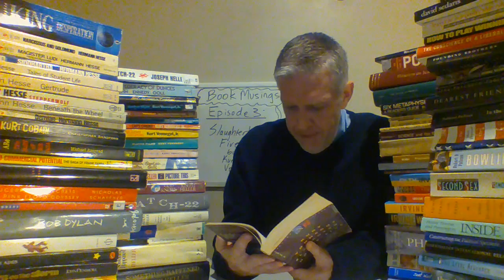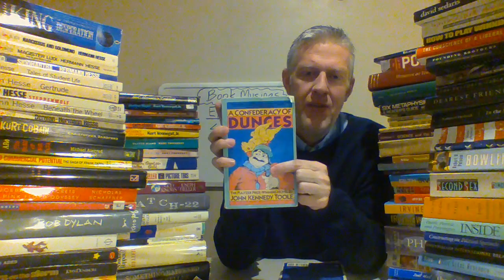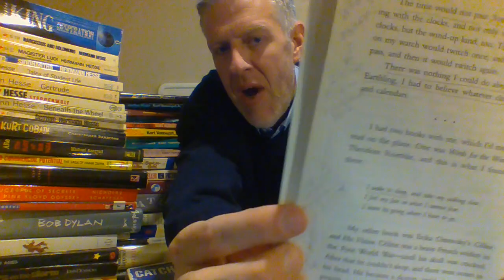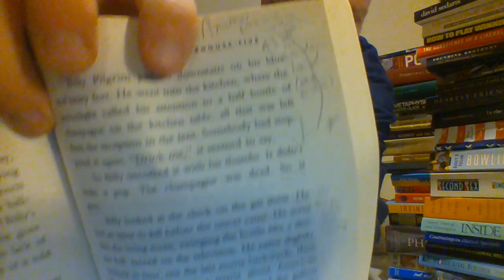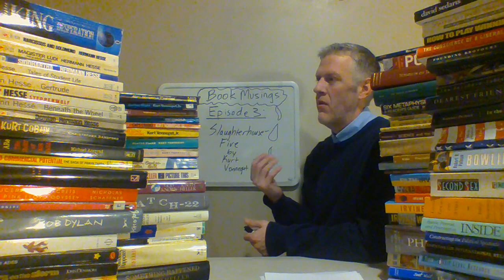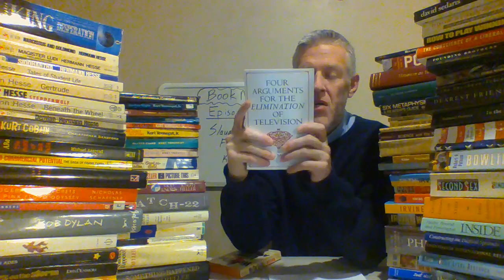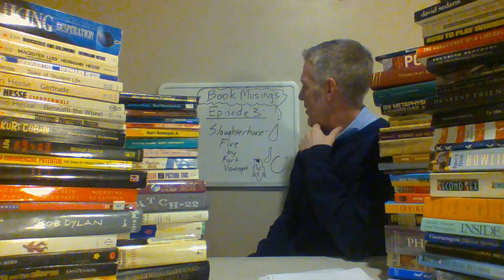Book Musings-Episode 3: Slaughterhouse-Five by Kurt Vonnegut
In this episode, I discuss Kurt Vonnegut's "Slaughterhouse-Five".

0:00 Introduction
0:42 Why I Read This Book (Shout-out to Professor Shelly Kagan at Yale)
5:31 What the Book Is About...
9:05 Time and Space Travel (Or Not...What Is Really Happening in the Book?)
18:44 What Is Reality?
19:28 The Nature of Time
22:22 The Nature of Death
26:51 Free Will vs. Predestination/Fatalism
29:25 So It Goes...Apathy, Fatalism, and Meaninglessness Prevail Throughout the Novel
34:12 Instances of Repetition in the Novel
36:01 Literary Comparisons (Catch-22 and A Confederacy of Dunces)
38:00 Billy Pilgrim Is A Quintessential Anti-hero
43:54 Final Thoughts...
44:37 While It Addresses Philosophical Issues, It Does So Less Substantively Than Other Novels
47:31 My Reactions to the Novel Don't Jibe with Those of Most People--Am I Missing Something?
49:03 The Novel Is Very Engaging and Reads Extremely Fast
49:59 The Experimental Nature of the Novel
51:22 Criticisms...
52:44 Who Is the Narrator?
55:55 What Is the Point of the Book and What Is Actually Happening in It?
58:07 The Novel's Alice-in-Wonderland-like Quality
59:39 Summary--Great Writer, Not-so-great Book
1:02:40 My Disappointment Might Be a Reflection of Vonnegut's Reputation and the Novel's Hype
1:03:33 Grading the Book
1:04:16 What's on Tap?
1:06:00 Conclusion

[Recorded Fall 2020]